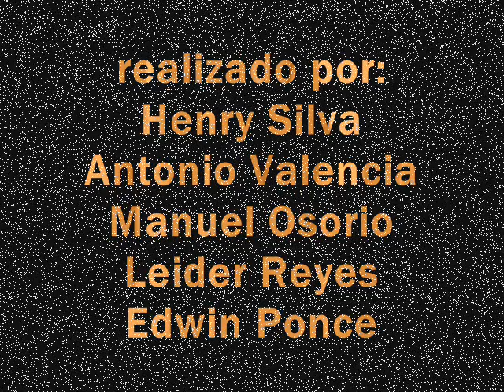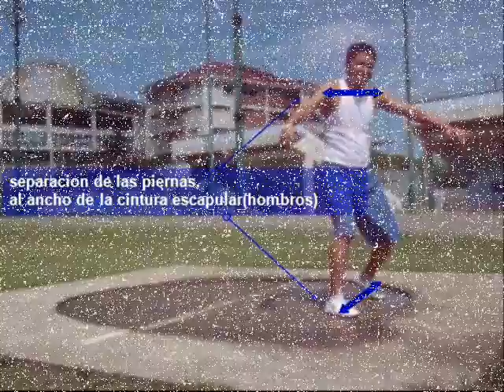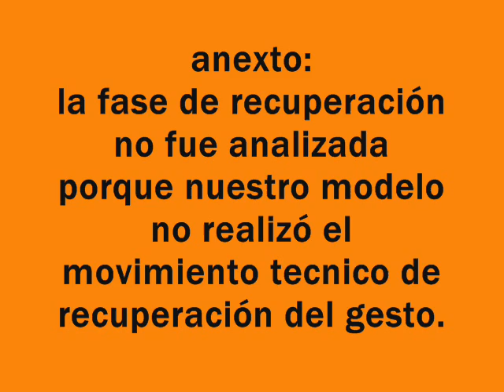analisis biomecanico UA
este es un analisis biomecanico del lanzamiento de disco, realizado por estudiantes de la universidad del atlantico.